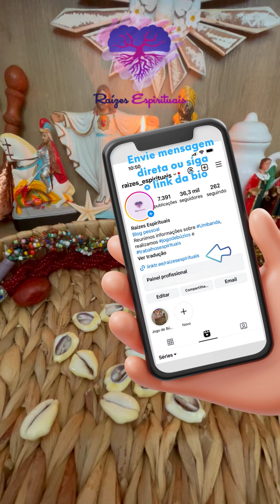Personalidade dos filhos dos orixás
🐚✨ 📆Agenda aberta para Jogo de Búzios para descobrir orixás.

🤔Você sabe os orixás que compõem a sua espiritualidade?

👉Uma das principais vantagens de saber quais orixás nos acompanham é a possibilidade de realizar o culto a eles de forma mais efetiva.

😍🌟Cada orixá possui suas peculiaridades, características, cores, símbolos e até mesmo alimentos e ofertas preferenciais. Compreender essas particularidades permite estabelecer um relacionamento mais próximo e harmonioso com os orixás, fortalecendo a conexão espiritual e favorecendo o equilíbrio na vida.

👉Além disso, conhecer os orixás que regem a coroa facilita a realização de trabalhos espirituais específicos. Com base nesse conhecimento fica mais fácil praticar rituais, banhos, rezas e oferendas que sejam mais adequados para a resolução de problemas específicos ou para o alcance de objetivos determinados.

🌎Ao compreender a composição dos orixás que compõem a espiritualidade, abre-se um caminho de autoconhecimento e evolução pessoal. Esse processo permite aprofundar o relacionamento com os deuses, ampliando a conexão com a natureza e com as energias divinas presentes no mundo.

☘Dessa forma, é possível viver de acordo com a verdadeira essência espiritual, em sintonia com os orixás que guiam você. Faça hoje mesmo sua consulta ao Jogo de Búzios e descubra sua real essência espiritual.

🎯 SIGA: @raizes_espirituais
🗣 Curta, comente, compartilhe para ajudar este canal produzir conteúdo!